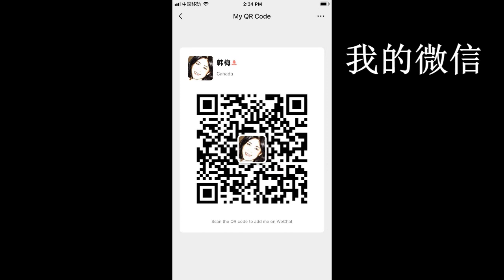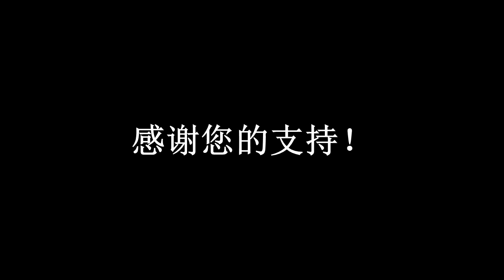20200614 -2 【蔡英文慌了】【川普西点军校讲话， 不当世界警察了】【寒梅视角】